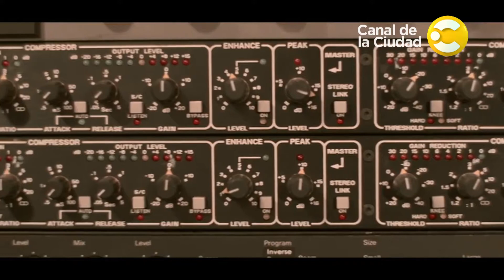Elena Roger " Tiempo Mariposa " - En casa no me quedo